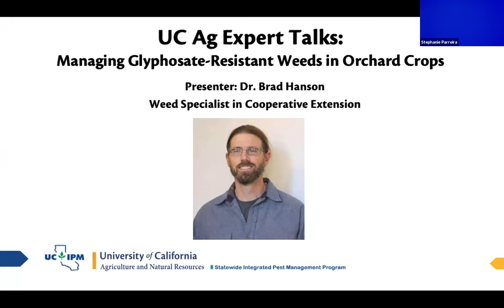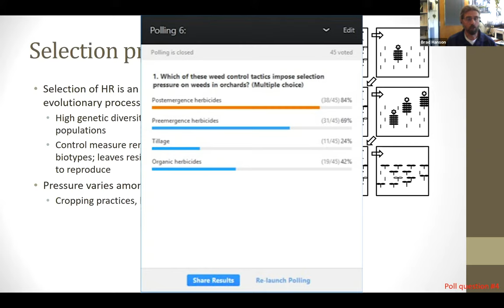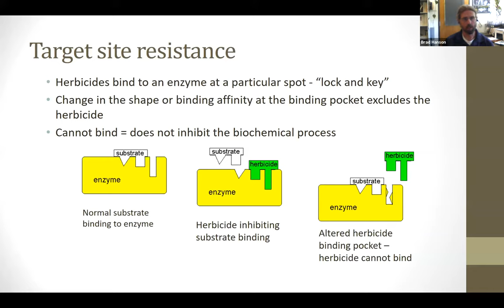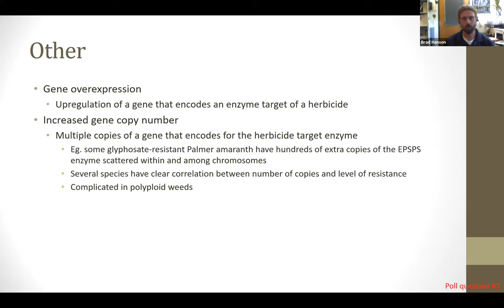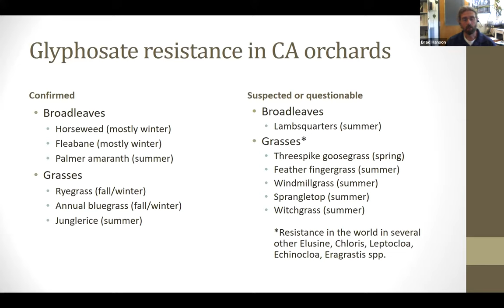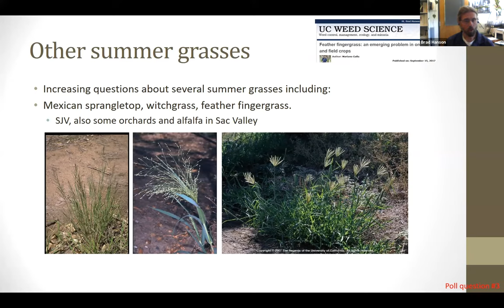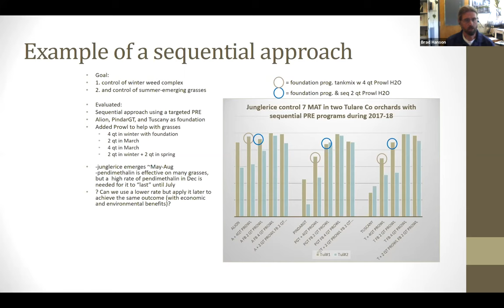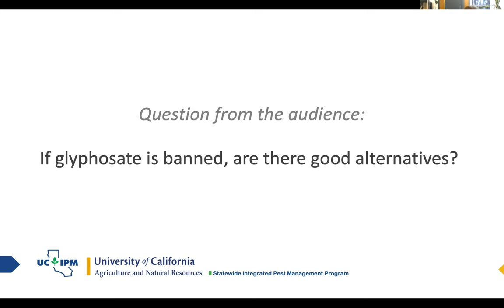UC Ag Experts Talk: Management of Glyphosate-Resistant Weeds in Orchard Crops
Webinar recorded on April 24, 2019. Speaker: Dr. Brad Hanson. Dr. Hanson discussed what is herbicide resistance, the current state of resistant weeds in California's permanent crops, identification, and lifecycle of key glyphosate-resistant weeds, selection pressure for resistant biotypes and species, herbicide modes of action, and examples of herbicide programs for orchard crops. Continuing Education credits are not available for the recorded webinar.